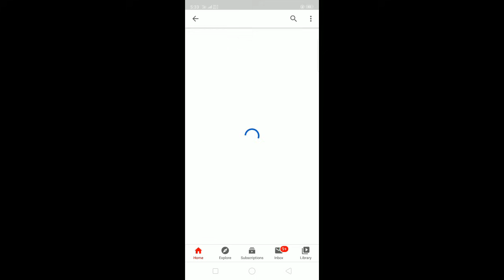Sometimes Love Just Aint Enough bisaya version by Charles Celin & Jiejie Lausa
Para ni sa mga single mom ug single dad nga kanta unta makarelate mo